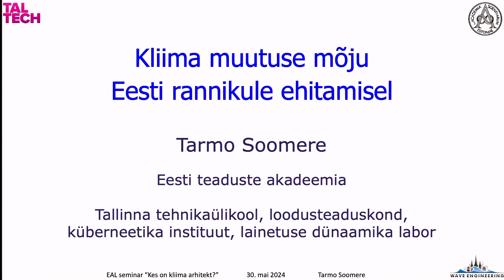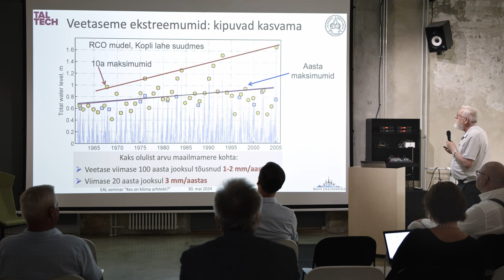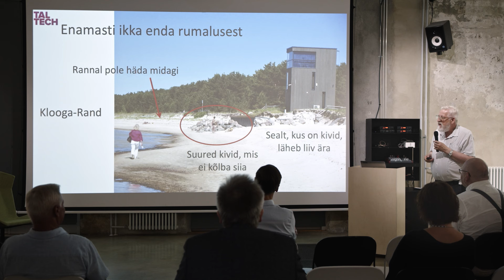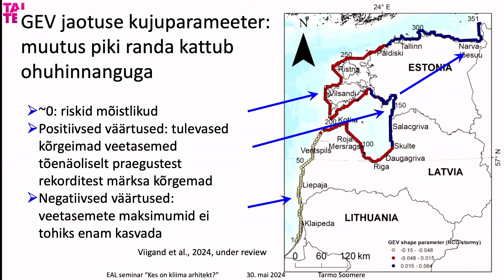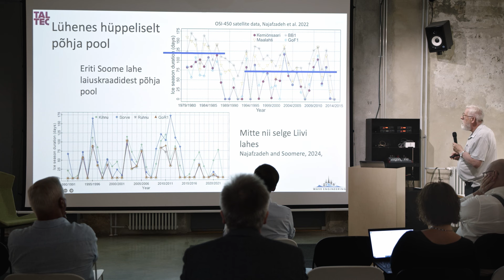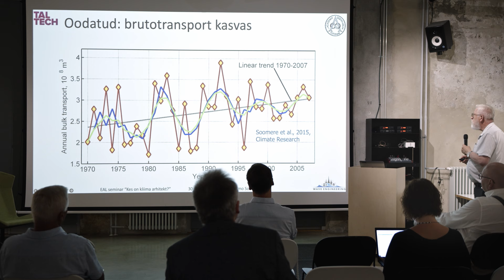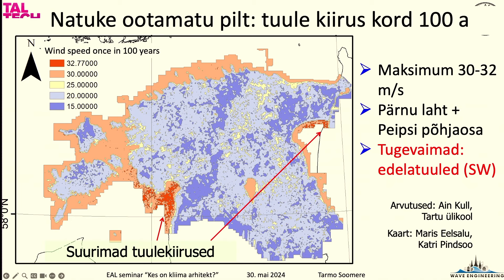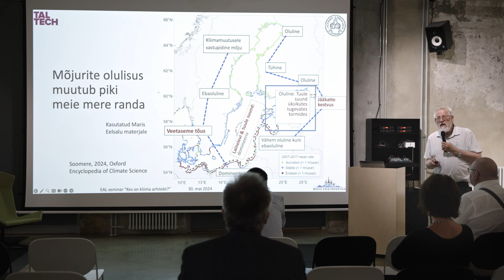Jätkuseminar “Kes on kliima arhitekt?”: Kliima muutuste mõju rannikule ehitamisel. Tarmo Soomere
Jätkuseminar "Kes on kliima arhitekt?" 30. mai 2024
Seminari teise päeva fookus on kliimal ja poliitikal. Kliima muutused, kliima neutraalsus ja rohepööre on jõudnud oma globaalse kulminatsioonini ja seda väga keerulisel inimajaloo momendil.
Ajaloolist keerukust katalüseerivad mitmed kohalikud ja globaalsed poliitilised protsessid. Mida me teame ja mida usume kliimapoliitikast? Kuidas seostuvad Eesti, Euroopa ja maailma poliitikad?
Ajakava
13:00 Seminari tervitus. EALi president Aet Ader
13:10 Usk, lootus ja poliitika. Jüri Soolep
13:45 Muutused ruumilises keskkonnas Rohepöörde valguses. Kalle Vellevoog
14:30 Kohvipaus
14:45 Fosforiit - õnn või õnnetus. Peep Vassiljev
15:30 Kliima muutuste mõju rannikule ehitamisel. Tarmo Soomere
16:30 - 17:15 Paneel ja arutelu
Kliimaseminari esimene osa toimus 4. aprillil. Salvestused on järelvaadatavad EALi YouTube’i kanalil
Ootame osalema ja arutlema!
Sündmust toetab Eesti Kultuurkapital. Seminar on korraldatud EALi teadusprojekti SUrF raames.
Graafiline disain: Ultrafilter
Video salvestus: Evert Palmets & Jaan Pullerits